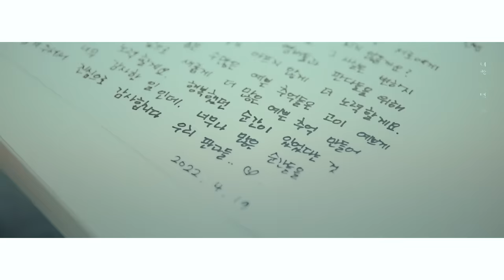Apink 에이핑크 [나만 알면 돼 (I want you to be happy)] Official Music Video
Apink 11th Anniversary Special Digital Single [나만 알면 돼 (I want you to be happy)]
[나만 알면 돼 (I want you to be happy)] Music Video
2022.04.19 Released